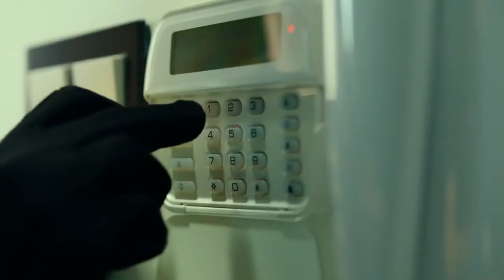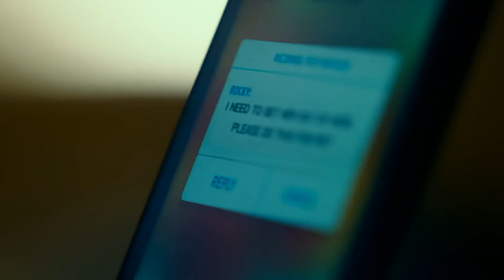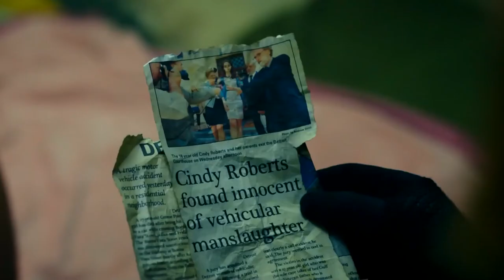Two Robbers Finds A S** Slave Hidden In The Basement Of A War Veteran. | Horror/Thriller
Don't Breathe is a 2016 American horror-thriller film produced and directed by Fede Álvarez, co-produced by Sam Raimi and Robert Tapert, and co-written by Álvarez and Rodo Sayagues. The film stars Jane Levy, Dylan Minnette, Daniel Zovatto, and Stephen Lang, and focuses on three friends who get trapped inside a blind man's house while breaking into it. The film was produced by Ghost House Pictures and Good Universe and distributed by Sony Pictures Releasing.

I do movie recaps mainly for Sci-fi/science fiction movies, I try to have their story recapped in a concise and enjoyable way and have their main details explained to you in case you missed it! I will occasionally also do Horror films, Superhero movies, Thrillers and Action films. I try to recap them in Under 12 minutes for your entertainment! If you like my movie recaps, how I organize the movies to have their story recapped, my channel and what I do, please press the like button and subscribe to help this channel grow!